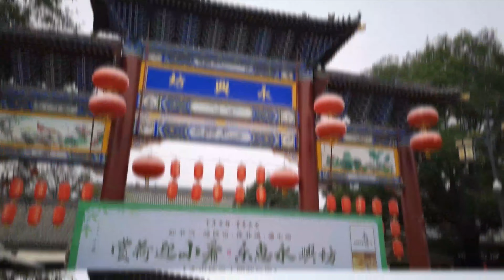[CITY TRAVEL] 5 Chang'an (Xi'an)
CITY TRAVEL 5  Chang'an 长安境
Aerial videos and details showing a whole view of Xi'an city
全景呈现 最燃西安城市vlog
Ranking among top of the most popular cities in China for foreign tourists, the city, with thousands years of history and the capital of Han & Tang Dynasty, now gaining a new development.
Culture, History, Life, Future.
CITY TRAVEL PROD BY UPSTUFF
Shot by KimMinJae with cooperation of Shaanxi Institute for Cultural and Tourism Development
Mastered by NS STUDIO